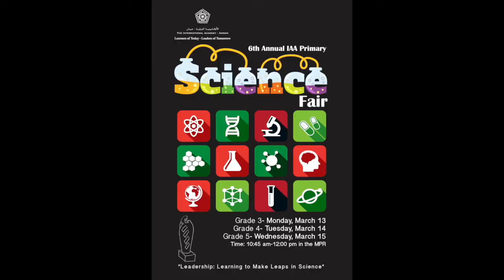Science Fair Trailer